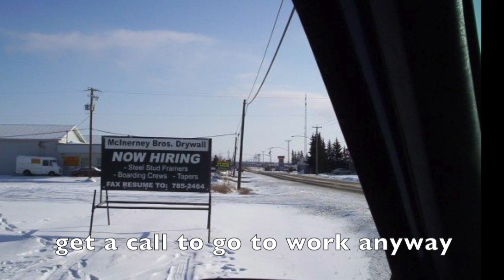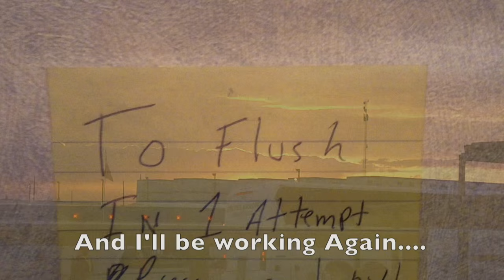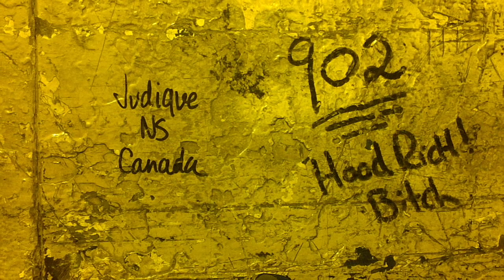$100 Barrel - Jody Hickey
Demo of a song I'm working on. gotta a bit left to do yet, but it's getting there. :)
I've met a lot of great people in my oilfield days, a very small percentage of whom are depicted here, as well as a few job sites. I don't have pics of everybody or i would have put yas in there for sure :)

So feel free to send me some pics to add in or make your own pic video if ya want, give me the music and writing credit of course.

Cheers
Jody